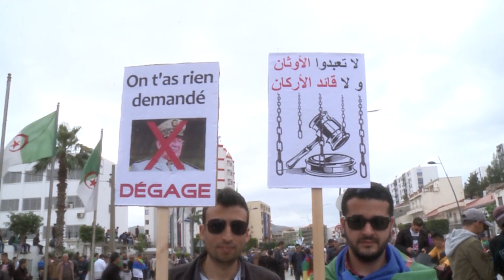Marche bejaia 26 04 2019